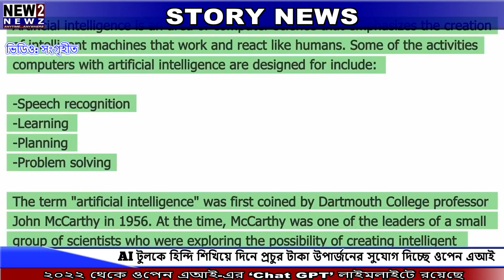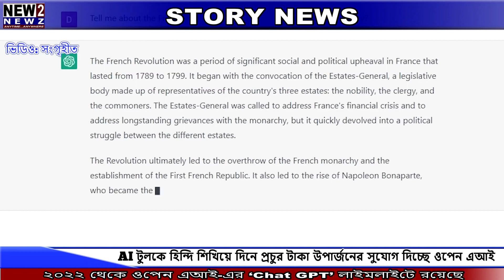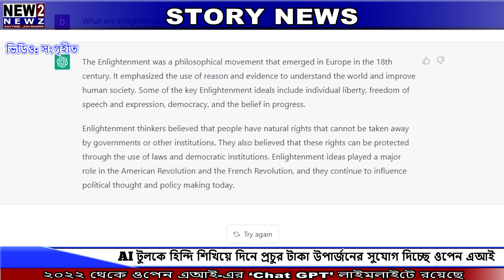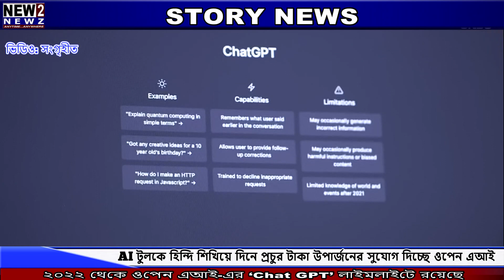What is Chat GPT: AI Toolকে হিন্দি শিখিয়ে দিনে প্রচুর টাকা উপার্জনের সুযোগ দিচ্ছে OpenAI | NEW2NEWZ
What is Chat GPT: AI টুলকে হিন্দি শিখিয়ে দিনে প্রচুর টাকা উপার্জনের সুযোগ দিচ্ছে OpenAI | NEW2NEWZ

AI অর্থাৎ আর্টিফিশিয়াল ইন্টেলিজেন্স। বর্তমানে এই প্রযুক্তি নিয়ে জোর চর্চা চলছে বিশ্বে। সম্প্রতি AI এর জনকের মুখে শোনা গিয়েছে, বহু মানুষের কর্মসংস্থানের জায়গা দখল করে নেবে এই প্রযুক্তি। তবে AI যে শুধু মানুষের কাজ কাড়বে তা নয়, নতুন কর্মসংস্থানও তৈরি করবে। 2022 থেকে ওপেন এআই-এর ‘Chat GPT’ লাইমলাইটে রয়েছে। চ্যাট জিপিটি বাজারে আসার পর, অন্যান্য অনেক প্রযুক্তি কোম্পানি, নতুন স্টার্টআপ AI টুল নিয়ে কাজ করা শুরু করেছে। এর একমাত্র কারণ AI টুলগুলি বাজারে খুব জনপ্রিয় হয়ে উঠছে। আর সেই সব কিছুর মধ্য়েই Chat GPT আলোচনার তুঙ্গে রয়েছে।বর্তমানে এই সুবিধাটি ব্যবহার করার জন্য ব্যবহারকারীর কাছ থেকে টাকা নেওয়া হবে না কারণ এই সুবিধাটি মানুষের জন্য একেবারে বিনামূল্যে চালু করা হয়েছে। আপনার যদি হিন্দি ভাষার সঠিক জ্ঞান থাকে, শব্দের উপর ভাল দখল এবং লেখার অভিজ্ঞতা থাকে, তবে আপনি এই AI টুল-টিকে হিন্দি ভাষা শিখিয়ে প্রচুর টাকা উপার্জনের সুযোগ পেতে পারেন।

কি এই চ্যাট GPT ? চ্যাট GPT হল ওপেন আর্টিফিশিয়াল ইন্টেলিজেন্স দ্বারা তৈরি করা হয়েছে যা এক ধরনের চ্যাট বট। কৃত্রিম বুদ্ধিমত্তার কারণে এটি শুধুমাত্র কৃত্রিম বুদ্ধিমত্তার উপরই কাজ করবে। প্রাপ্ত তথ্য অনুযায়ী, আপনি সহজেই শব্দের বিন্যাসে এটির মাধ্যমে কথা বলতে পারেন এবং আপনার যে কোনও ধরণের প্রশ্নের উত্তর পেতে পারেন। আমরা যদি চ্যাট GPTকে সার্চ ইঞ্জিনের ধরন হিসেবে বিবেচনা করি তাহলেও কোনো ভুল হবে না। চ্যাট GPT-র পুরো নাম, চ্যাট জেনারেটিভ প্রি-ট্রেনড ট্রান্সফরমার। আমরা যখন গুগলে কিছু সার্চ করেন তখন গুগল আমাদের সেই জিনিস সম্পর্কিত অনেক ওয়েবসাইট দেখায়। কিন্তু চ্যাট GPT সম্পূর্ণ ভিন্ন উপায়ে কাজ করে। এখানে আমরা যদি কোনো প্রশ্ন সার্চ করি, চ্যাট জিপিটি সেই প্রশ্নের সরাসরি উত্তর দেখায়। চ্যাট জিপিটি-এর মাধ্যমে প্রবন্ধ, ইউটিউব ভিডিও স্ক্রিপ্ট, কভার লেটার, জীবনী, ছুটির আবেদন ইত্যাদি খুব সহজেই লেখা যায়।

চ্যাট GPT-তে বর্তমানে অনেক পণ্য এবং পরিষেবা যুক্ত হয়েছে। একের পর এক নতুন নতুন ফিচার এনে মানুষকে চমকে দিয়েছে এই ওপেন এআই টুলটি। কিন্তু যে কোনও ওপেন এআই টুলের সমস্যা হল এরা ইংরেজি ছাড়া আর কোনও ভাষা ঠিক করে বুঝতে পারে না। তবে Chat GPT বাংলা বা হিন্দিতে কিছু লিখে দেবে ঠিকই, কিন্তু শব্দগঠন ও ভাষা বিন্যাস আর বানানের মধ্যে কিছু ভুল থাকবে। কারণ এই AI টুলটিকে সঠিকভাবে বাংলা বা হিন্দি শেখানো হয়নি। আর তাই এই AI টুলটিকে হিন্দি ভাষা শিখিয়ে আয়ের সুযোগ দিচ্ছে Open AI কোম্পানিটি। আপনার যদি হিন্দি ভাষার সঠিক জ্ঞান থাকে, শব্দের উপর ভাল দখল এবং লেখার অভিজ্ঞতা থাকে, তবে আপনি AI টুল-কে হিন্দি ভাষা শেখাতে পারবেন। তার জন্য পাবেন অনেক বেতনও। প্রতিদিন 16 হাজার টাকা পর্যন্ত উপার্জন করতে পারবেন আপনি।

হিন্দি বুঝতে এবং প্রশ্নের সঠিক উত্তর দেওয়ার জন্য আপনাকে যা করতে হবে তা হল, AI টুলে হিন্দি ডেটা ফিড করা। এছাড়াও, এআই টুলের ভুলগুলি বুঝে সঠিক ডেটা দেওয়া। হিন্দি ভাষার পাশাপাশি, স্কেল এআই এমন অনেক লোকদের নিয়োগ করছে যারা জার্মান, স্প্যানিশ, ম্যান্ডারিন, ভিয়েতনামী, ফার্সি এবং সুইডিশ জানেন। প্রতি ঘণ্টায় আপনি পাবেন 2 হাজার টাকা এবং দিনে 8 ঘণ্টা কাজ করলে পাবেন 16 হাজার টাকা।

2015 সালে স্যাম অল্টম্যান এলন মাস্কের সাথে মিলে এই প্রযুক্তি শুরু করেছিলেন। যখন এটি শুরু হয়েছিল এটি একটি অলাভজনক কোম্পানি ছিল কিন্তু  2 বছর পর এই প্রকল্পটি ছেড়েদেন এলন মাস্ক। এরপর বিল গেটসের মাইক্রোসফ্ট কোম্পানি এটিতে প্রচুর পরিমাণে বিনিয়োগ করে এবং এটি 2022 সালের 30 নভেম্বর একটি প্রোটোটাইপ হিসাবে চালু হয়। ওপেন আর্টিফিশিয়াল ইন্টেলিজেন্সের প্রধান কর্মকর্তা অল্টম্যানের মতে, এটি এখনও পর্যন্ত 20 মিলিয়নেরও বেশি ব্যবহারকারীর কাছে পৌঁছেছে এবং ব্যবহারকারীর সংখ্যা ক্রমাগত বাড়ছে।